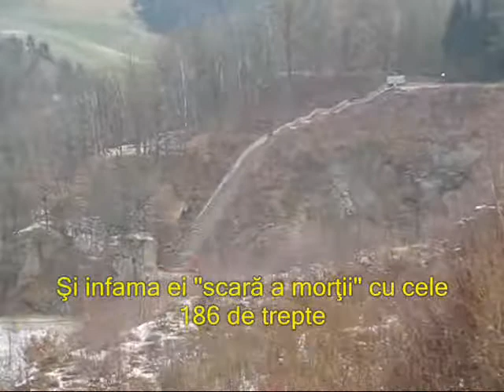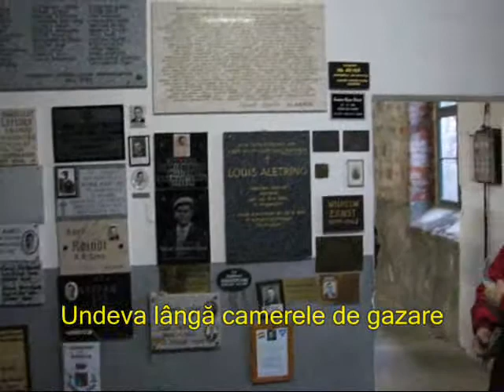Revelion în Germania - ep. 4 - Vizita la Mauthausen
Filmuleţ editat cu scene filmate în timpul vizitării fostului lagăr de concentrare de la Mauthausen (Linz, Austria).

Melodia de pe coloana sonoră:
Enya - St. Patrick